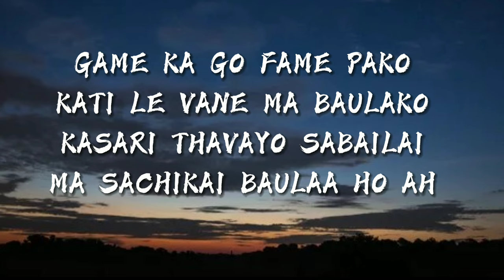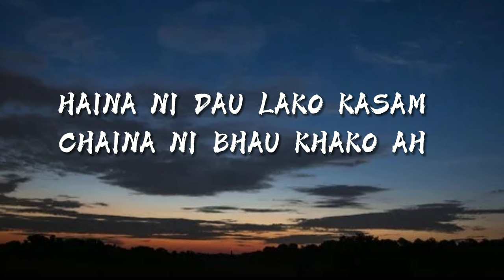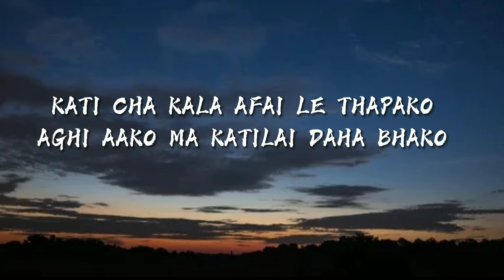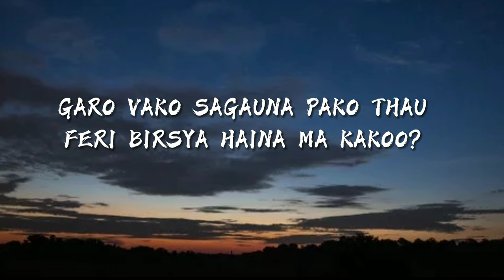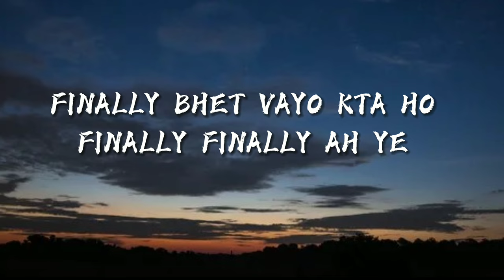G BOB - FINALLY BHETIYO [Lyrics Video]